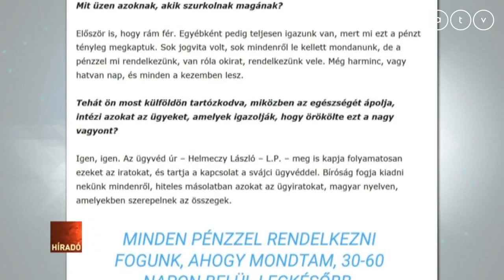Kósa és az örökös: Együtt Svájcban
Magával Kósa Lajossal is kötött ajándékozási szerződést a csengeri örökös - mondta Szabó Gáborné ügyvédje. Helmeczy László szerint ebben nem pénz, hanem vagyonértékű jogok szerepelnek és ezen az ügyvéd által ellenjegyzett okiraton hitelesen ott van Kósa Lajos aláírása is. A csengeri asszony jogi képviselője azt is mondta: ügyfele és Kósa Lajos együtt is járt Svájcban, amelyről az ottani bank biztonsági kamerája felvételeket is készített.